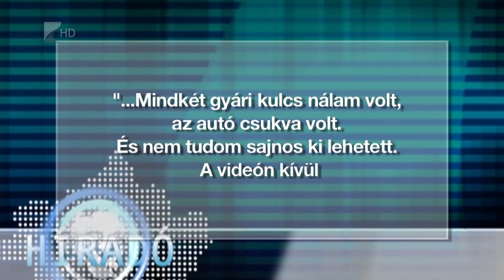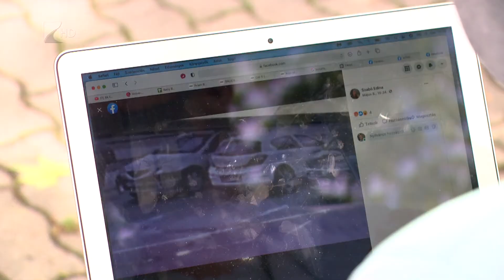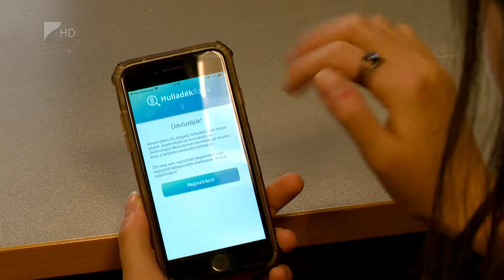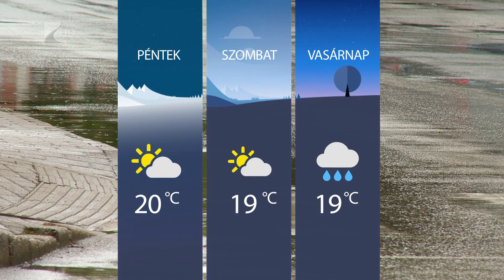Híradó 2021. május 26. - Kölcsey TV